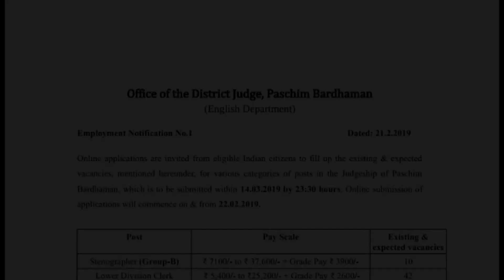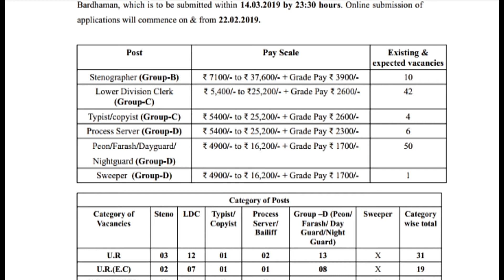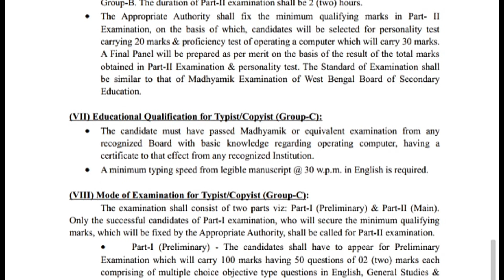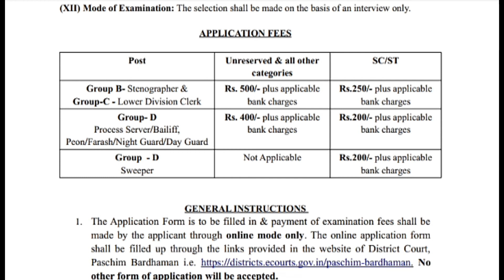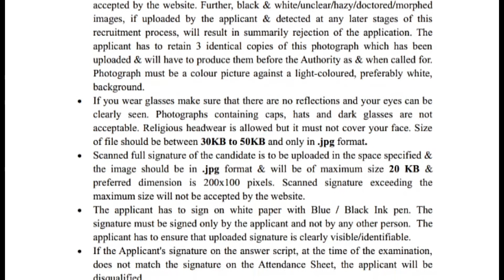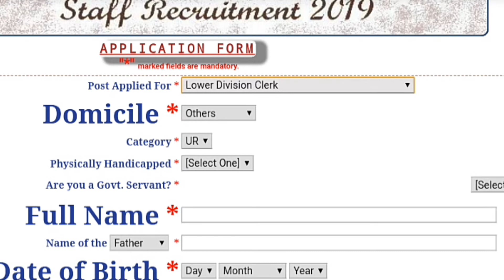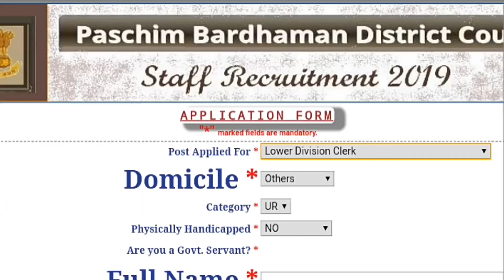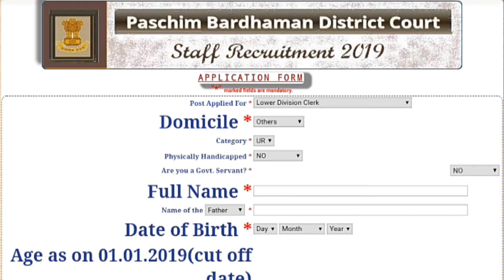পশ্চিম বর্ধমান জেলা আদালত Jobs 2019: Apply Online for 113 Steno, LDC & Other Posts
Video সম্পর্কে: Paschim Bardhaman District Court Jobs 2019: Apply Online for 113 Steno, LDC & Other Posts. Paschim Bardhaman District Court Recruitment 2019 - Apply Online for 113 Steno, LDC & Other Posts in Paschim Bardhaman District Court, West Bengal. Online Applications are invited by Paschim Bardhaman District Court, West Bengal from 21 Feb 2019 to 14 Mar 2019 till 11:30 PM for 113 vacancies. 8th Class, Madhyamik, Typing Knowledge.

Electrical Accessories:
1. Samsung Galaxy M20 (Ocean Blue, 4+64GB)
2. boAt BassHeads 100 in-Ear Headphones with Mic (Black)
3. Mi Band 3 (Black)
4. Mi 10000mAH Li-Polymer Power Bank 2i (Black)

Netherlands,Switzerland,Denmark,Norway,Slovakia,Sweden,Czech Republic,Hungary